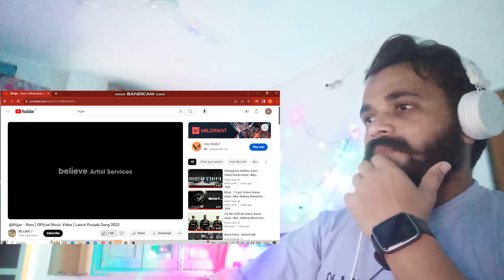Reaction on @Nijjar - Rees ( Official Music Video ) Latest Punjabi Song 2023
Rab da hi Nam Leke Chardi Sver Sham Tayi LOkan di Pva k Rakha Lerr...

Song: Rees
Singer/writer : Nijjar
Director: Teji Sandhu

Lyrics:
Rab da hi naam lake Chardi Sver Sham tai lokan da pva k Rakha ler Der v ni krde te kahli bi ni koi Gal Geetan vich ohi jo b mitran na hoyi Sachi fukri ni koi kr Mehnat uthe aa Ik batte more 4 fire kr k puthe aaa Jehre ik bar aye oho mur k ni labhe bhaji jatt b fe payi kr duni niiii Jor laya Bhtea ne krne nu Rees Par Sachi Gal Dasan thoto huni niiii Dekho dekhi Mitran nu gaun lage kai Paun lage kai leere latte nii 1 k number a kam 1 number a ran khede mitran na jua laye satte niii Je Akhde ni kuch ami Ungal na lai Bahn Dhak de fe Jatt Tak Kuhni niii Jor laya Bhtea ne krne nu Rees Par Sachi Gal Dasan thoto huni niiii Rakhe Jatt ne Staliion 3 marvari Chak de ne pub kera dekh mar tari Bahr Bentley te pind pave lc kharaka Lokan bhane nijjar ne marea koi dakka Mava kurta nu asi kure char k rakhi da Jera sarda oh changi tra sar k rakhi da Shera dur hoke lang Jidan lea asi Chak Hou oho Jehri huni kise suni niiii Jor laya Bhtea ne krne nu Rees Par Sachi Gal Dasan thoto huni niiii